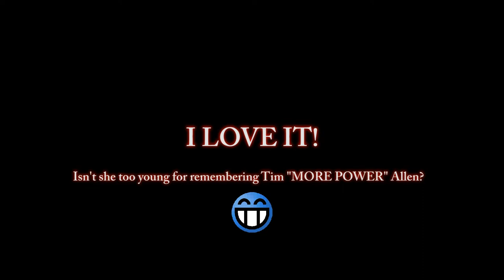Birthday Cake!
Obviously, my daughter considers me being a pistonhead!